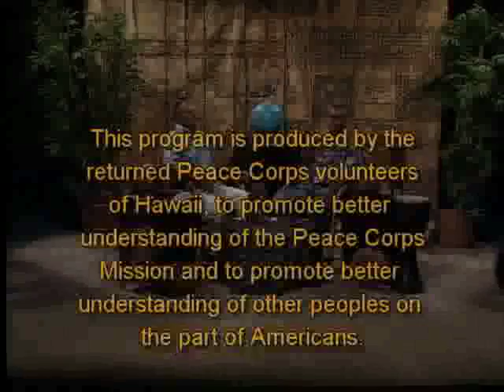Bring the World Home - Episode 66 (Samoa)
"Bring the World Home" is a weekly 30 minute program airing on public cable access `Olelo Channel 53. It is a film production of the Returned Peace Corps Volunteers of Hawai'i.